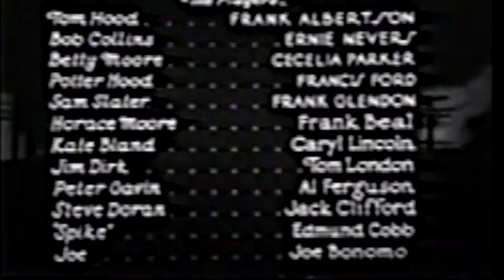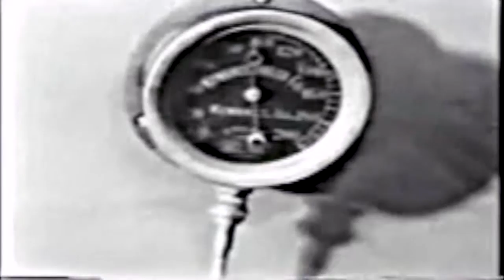The Lost Special Chapter 2 Racing Death